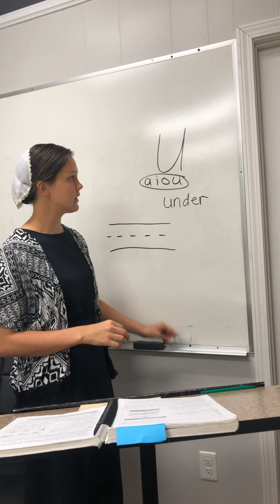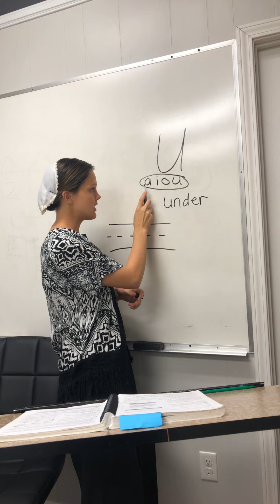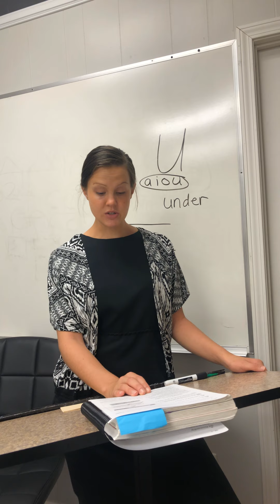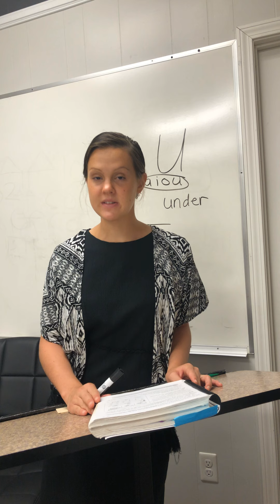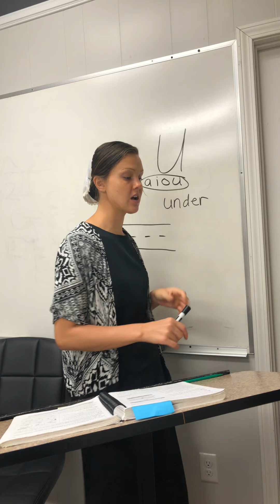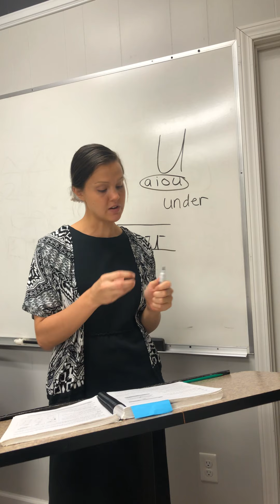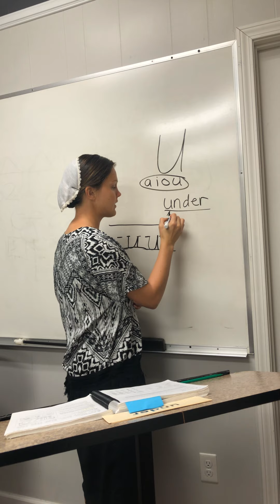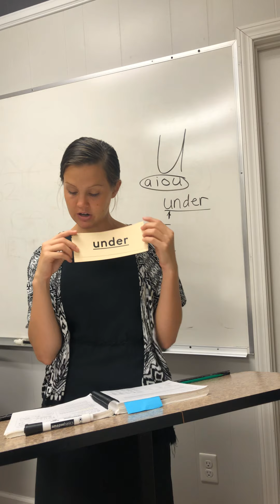1st grade learning to read lesson 4